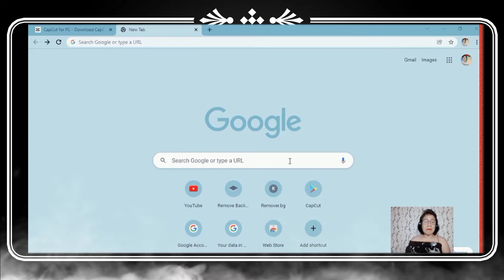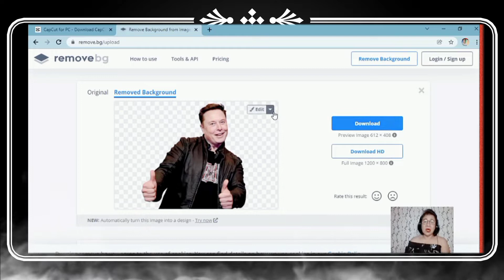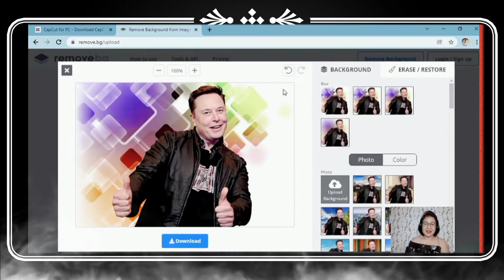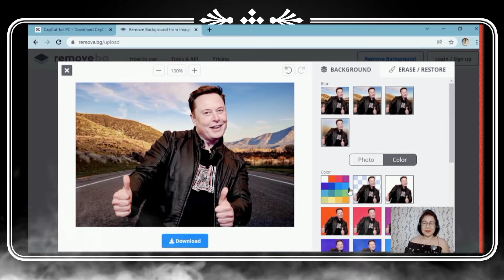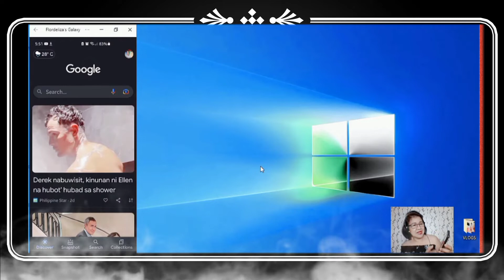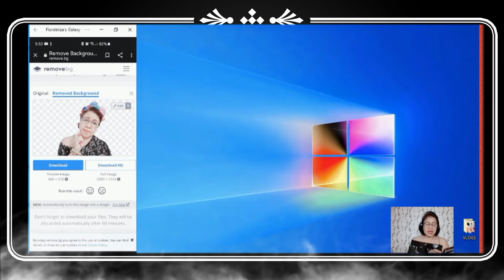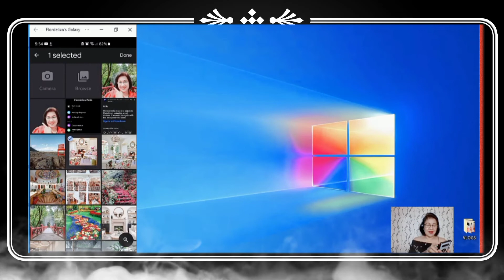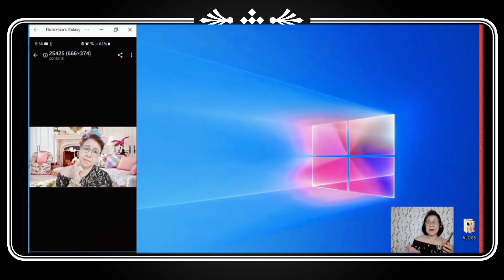vlog#10 PAANO ALISIN ANG BACKGROUND GAMIT ANG GOOGLE?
# how to remove background